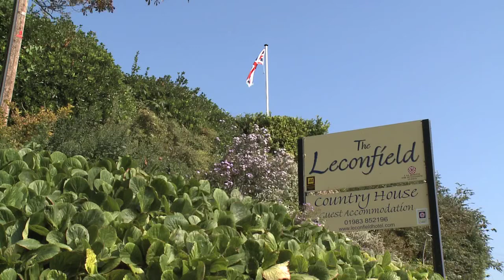The Leconfield - Isle of Wight - Part 3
The Leconfield is elevated 400 feet above sea level and is set in St Boniface Down an area of Outstanding Natural Beauty on the Isle of Wight. In the Seascape dining room you can enjoy an AA rosette standard evening meal cooked with Island produce, accompanied by a well selected wine list and full drinks selection.

Adults only (over 16)
Stunning sea views from almost all of the bedrooms
Private comfortable sitting rooms
Lovely conservatory and Seascape dining room
Heated outdoor swimming pool
Garden with views of the English channel
Ferry inclusive breaks with dinner available

B&B from £55 per person per night